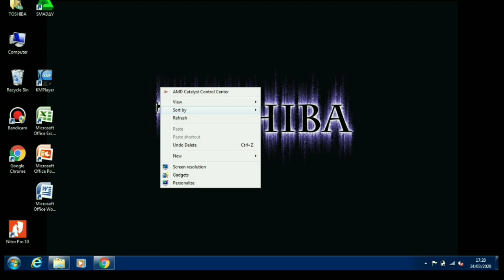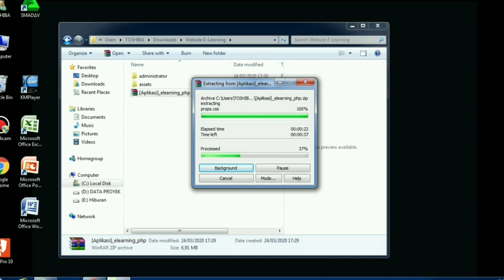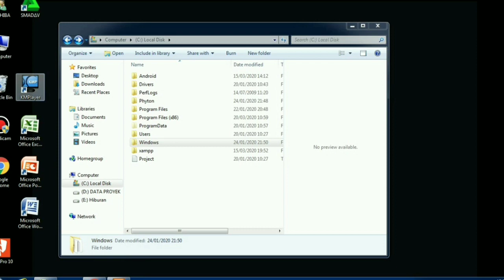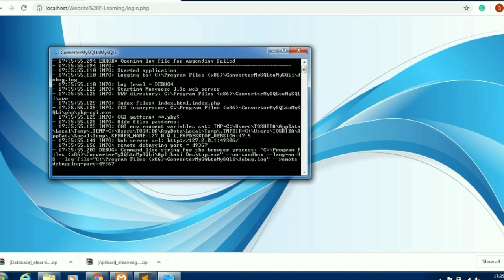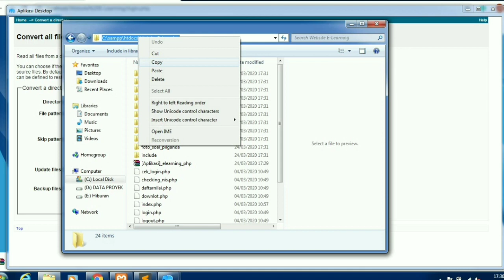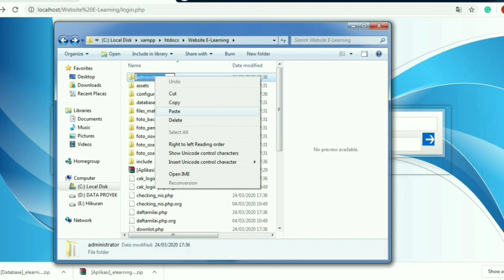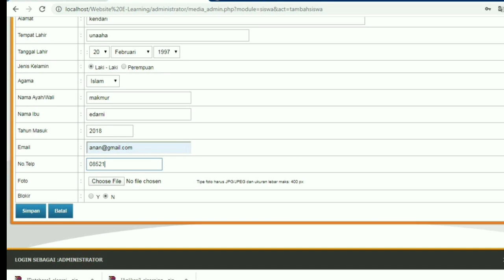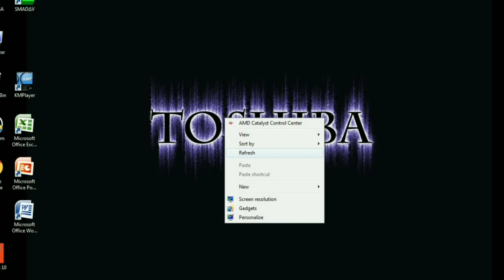Cara membuat website E-Learning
Oke kawan-kawan pada kesempatan ini saya akan memberikan informasi mengenai cara membuat website E-Learning.